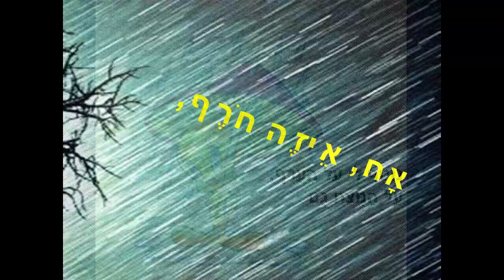WhataWinter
Dov Carmel: What a Winter; Lyrics by Yoram Tehar-Lev; "Na'ama" women's ensemble conducted by Pnina Inbar